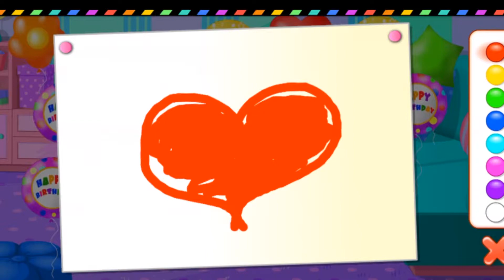PET BIRTHDAY PARTY GAME APP - HAVE FUN WITH ANIMAL FRIENDS CELEBRATING BUNNY'S BIRTHDAY PARTY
This video is a kids app review of Pet Birthday Party - Have fun with Animal Friends!

Today we are watching and playing on a super cute and fun game app called: Pet Birthday Party - Have fun with Animal Friends. This game app is made by Pilcom.
Let's plan an awesome party for our pet, Bunny, the rabbit!
We have a duty to plan Bunny's unforgettable surprise show from the beginning to the end.
First, we bake a yummy birthday cake. We choose a cake shape with a delicious dough. The, pour sweet dressings with different flavors over the cake and add some colorful decorations and candles.
Then, we prepare the room for the party. We can draw something on the poster. We are going to draw a heart. Then, decorate the room with hanging garlands. We also prepare some snacks and drinks for Bunny's friends.
We need to take care of Bunny, too. We have to tap all colorful fleas, brush its fur and dye some of its hair! For the final touch we have perfume! We can also design the perfect outfit for its party!
This game app is suitable for ages 5 and under.

Go go Thomas The Tank Engine Train - Top Best Apps For Kids - Thomas The Steam Engine

Here's how Games are called in other languages: Gry,